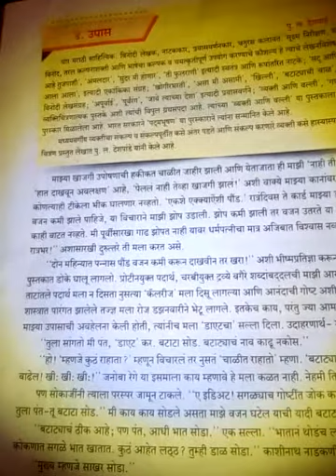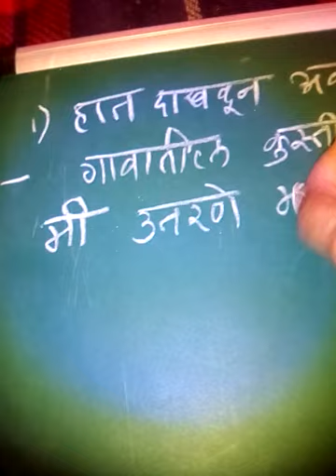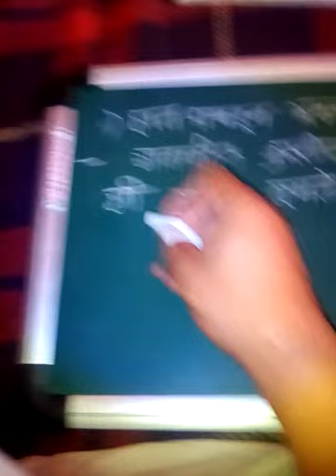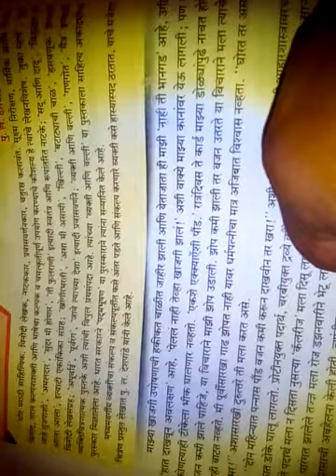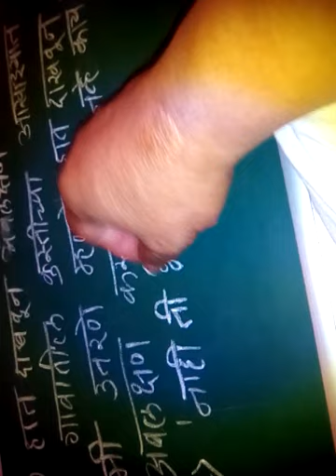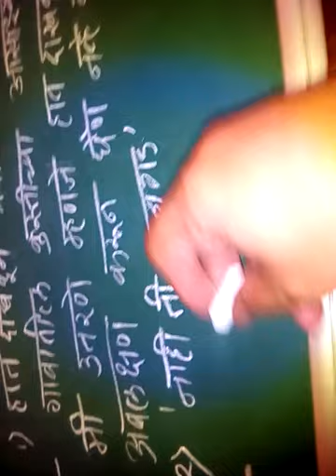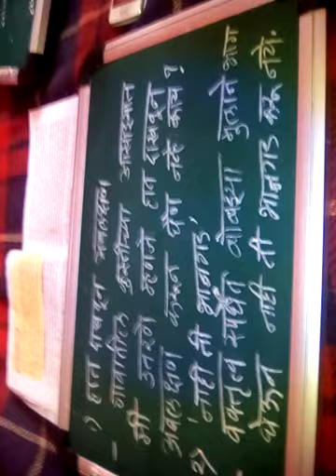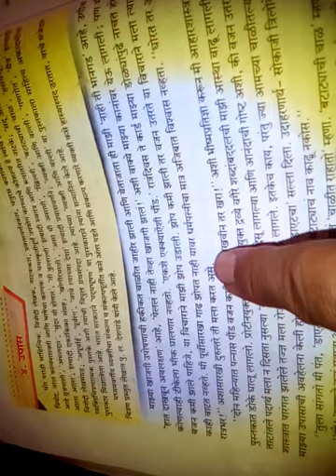10EM मराठी पाठ 4 उपास भाग 3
इंग्रजी माध्यमातून दहावी शिकत असलेल्या विद्यार्थ्यांसाठी